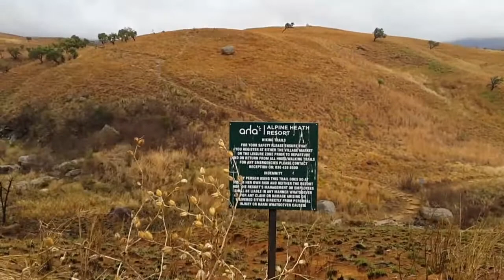PART3,THE CASCADES HIKING TRAIL,at Aha Alpine Heath Resort ,Drakensberg .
welcome back to my channel.In this video i will show you what to expect from the hiking trails at the aha Alpine heath resort,the trail in this video is known as the Cascades trail,this is just 1 of many hiking trails that you can explore from the comfort of the resort itself.